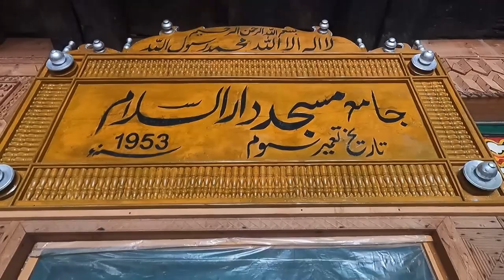Thal Masjid | Kalam to Kumrat | Travel Vlog | Part 2